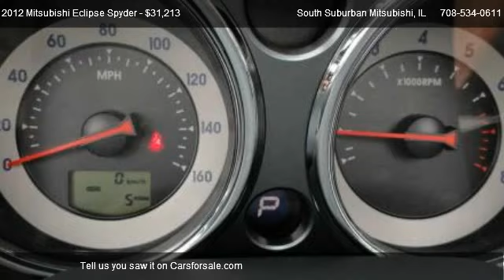Lowest Price | Mitsubishi Eclipse Spyder GT | South Suburban Mitsubishi